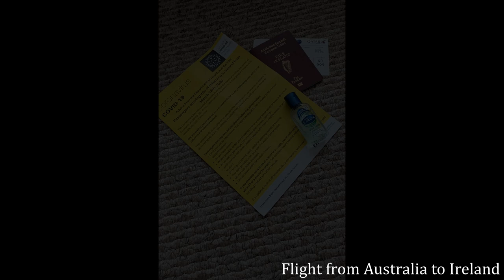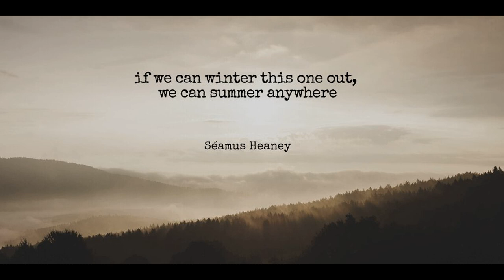Together Apart (Original Song) by Irish Singer Grace Foley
In the midst of the surreal time that is upon us now I sat and my piano and this came out! I truly hope the words and melody reach into your hearts and provide you with some solace and comfort. The vocal was recorded in my wardrobe and the whole accompanying track was recorded and brought together by Dave McCune at Ventry Recording Studio, Balbriggan, Dublin, Ireland.

LYRICS

LYRICS
The clock ticks, minute by minute, hour by hour
Giving us more time for today
Giving us more time, for tomorrow.

Who are we today?
My friends, I’ll stay away to hold you close
My love, this distance brings us closer, in the end.

And who we are today
Who we are today
My friends, our hearts can lead, our minds are lost
Show love, to those who were here from the start.

Together apart
Together apart
Together apart
Together apart

And come what may
Come what may
My friends, once again I’ll hold you close
Our world, we will sing together, in the end